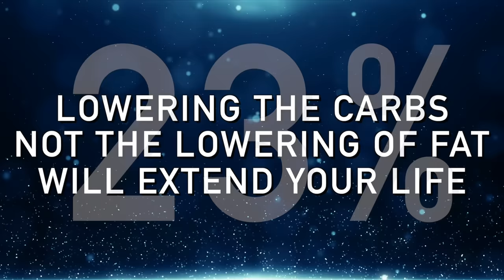What Happens When You Eat Guacamole for 30 Days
Consuming more guacamole could help improve your health! Discover the amazing benefits of guacamole.

GUACAMOLE RECIPE:
Ingredients:
• 2 ripe avocados
• 1 lime, juiced
• 1/2 tsp salt
• 2 Tbsp chopped fresh cilantro
• 2 Tbsp diced red onion
• 2 cloves garlic, minced
• 1 large tomato, seeded and diced

Instructions:
1. Cut the avocados in half and remove the pit. Scoop the flesh into a large bowl.
2. Mash the avocado with a fork or potato masher until it's nearly smooth, with just a few small chunks remaining.
3. Stir in the lime juice, salt, cilantro, red onion, and garlic.
4. Gently fold in the diced tomato.
5. Taste and adjust the seasonings as needed, adding more salt or lime juice to taste.
6. Cover the bowl with plastic wrap and refrigerate until you're ready to serve.

0:00 Is guacamole healthy?
0:50 Health benefits of guacamole
8:52 Learn more about the health benefits of burgers!

Is guacamole good for you? Yes! Let’s talk about it.

While the chips that people usually consume with guacamole can lead to health issues, guacamole itself has a lot of health benefits. Just be sure to consume it with keto-friendly foods.

Guacamole ingredients and benefits:
1. Avocados
 • They contain monounsaturated fatty acid
 • They support healthy insulin levels
 • They support a healthy heart
 • They help keep you satisfied so you can fast longer
 • They are rich in phytonutrients
 • They contain glutathione
 • They contain carotenoids
 • They help lower inflammation

2. Limes or lemons
 • They are a good source of vitamin C
 • They contain citric acid
 • They may help prevent kidney stones
 • They help support a healthy liver
 • They help support weight loss

3. Sea salt
 • It’s rich in minerals and trace minerals
 • It’s good for people on the keto diet

4. Tomatoes
 • They contain lycopene
 • They support the heart
 • They have anti-inflammatory properties
 • They help protect the skin from ultraviolet radiation
 • They have anticancer properties
 • They support healthy bones

5. Onions
 • They contain quercetin
 • They may help people who have allergies
 • They support healthy blood pressure
 • They may help with gout
 • They support a healthy immune system
 • They may help decrease the risk of certain types of cancer
 • They support detoxification

6. Garlic
 • It supports detoxification
 • It contains allicin
 • It’s antimicrobial
 • It supports a healthy heart
 • It supports healthy blood pressure
 • It may have anticancer benefits
 • It supports healthy gut microbes
 • It’s a potent anti-inflammatory

7. Cilantro
 • It helps protect the liver against heavy metals
 • It has anticonvulsive properties

I hope this helps increase your awareness of the benefits of guacamole.